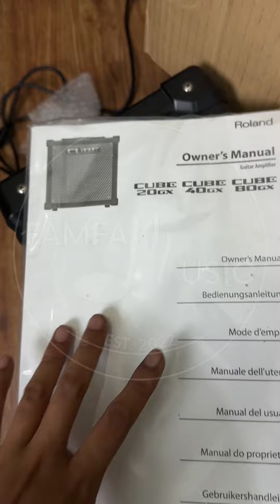Roland Cube 20 GX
Untuk info pembelian silahkan hubungi WA 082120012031
kami juga menerima trade in, jual beli gitar dan semacamnya, langsung WA saja brader.
Lokasi di Cipayung, Jakarta Timur. Bisa di search di maps : famfam music Jakarta